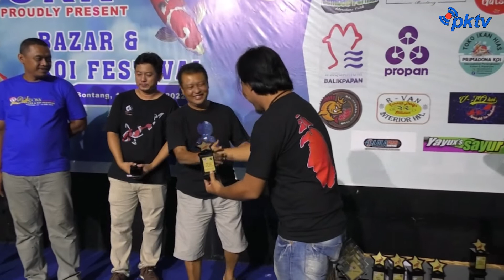BOKK Sukses Gelar Bazar Dan Festival KOI 2022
Bontang, - Warta Khatulistiwa | BOKK Sukses Gelar Bazar Dan Festival KOI 2022